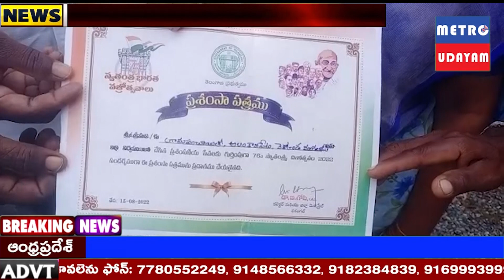జాతీయ స్థాయి అవార్డుకోసం ఎంపిక కాబోతున్న సర్పంచ్, సి.ఈ.ఓ ఓదెల.సత్యనారాయణ ముఖాముఖి || METRO UDAYAM